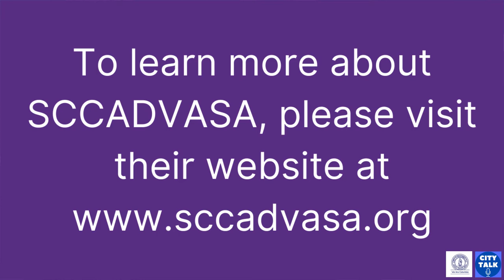City Talk | SCCADVASA | Domestic Violence Awareness Month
Listen to Sara Barber, Executive Director of the South Carolina Coalition Against Domestic Violence and Sexual Assault, explain the services offered by her organization, and speak towards the importance of domestic violence awareness.